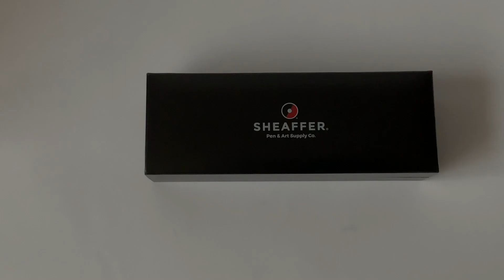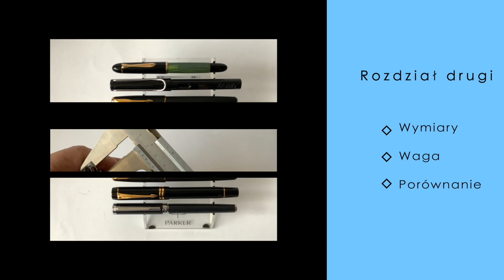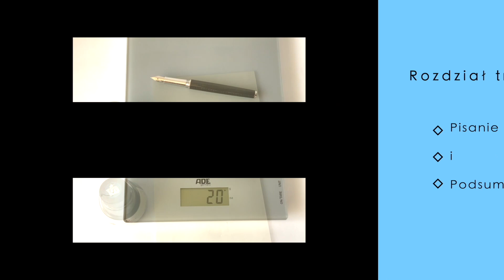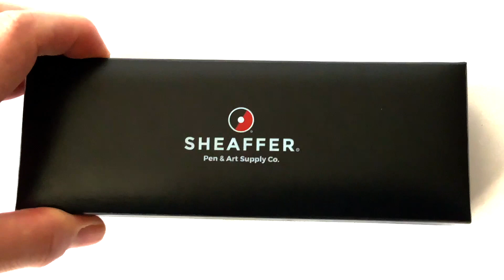Sheaffer Intensity Carbon Fibre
Jedna z wersji modelu Intensity Sheaffera z włókna węglowego.
Przypominam, że można zamawiać moją książkę o piórach firmy Parker - Parkeropedia, bo rusza dodruk